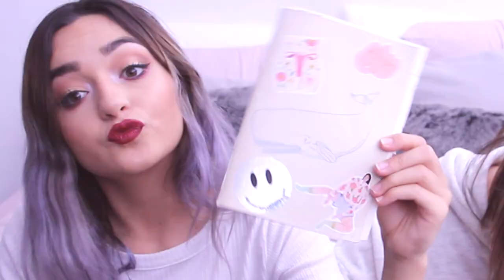QUÉ HAY EN NUESTROS BOLSOS? Tag - Calle y Poché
Los amamos mucho!  Esperamos que les guste mucho este video.

Música que normalmente usamos de fondo! No es nuestra, aquí están los creadores: